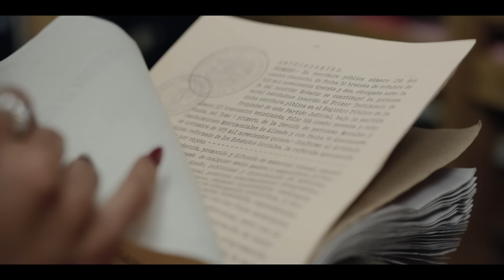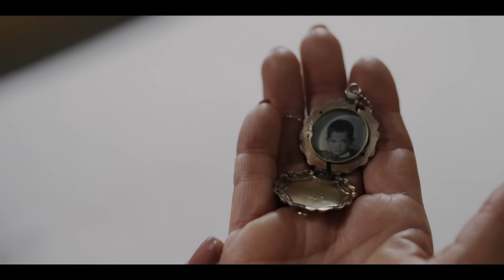El Conde | Capítulo 60: Eres tú | Telemundo Novelas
El conde ya no tiene excusas, Mariana conoce su verdadera identidad, hay muchas preguntas por responder. El recuerdo de una confesión hace temblar a Cayetana. Josefina encuentra lo que buscaba.

El Conde has no more excuses; Mariana knows his true identity, and they both have questions.

El Conde
Una condena injusta cambia la vida de Alejandro Gaitán y lo separa de la mujer que ama, Mariana Zambrano. En la cárcel y gracias a un prisionero, logra convertirse en otra persona para regresar, 17 años más tarde, convertido en conde y listo para vengarse.

A wrongful conviction changes the life of Alejandro Gaitán and separates him from the woman he loves, Mariana Zambrano; after 17 years in jail, he becomes a count with the help of another prisoner, seeking revenge from those who turned on him.